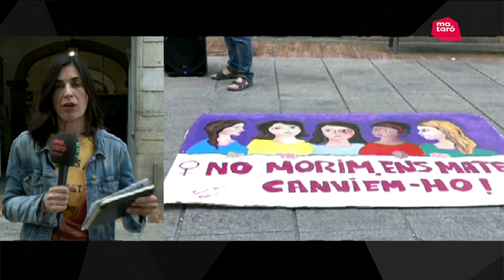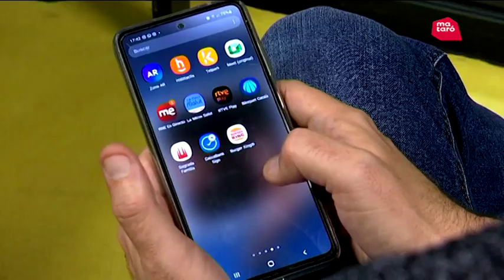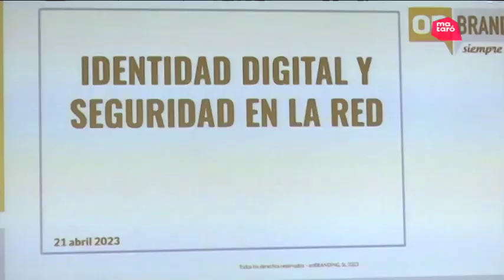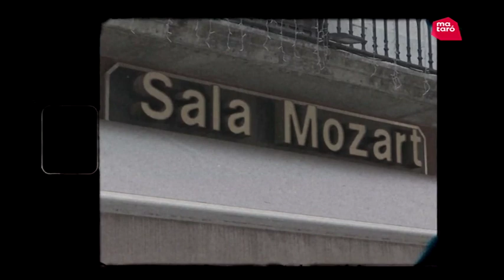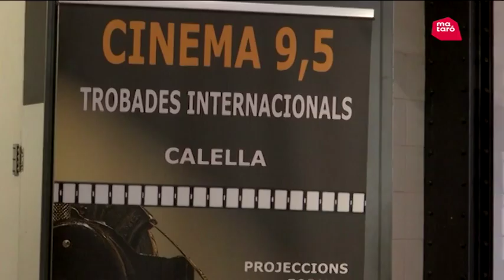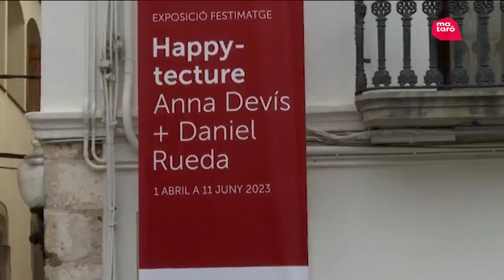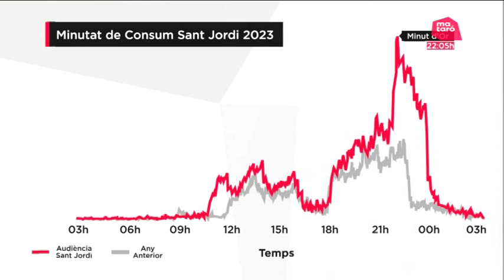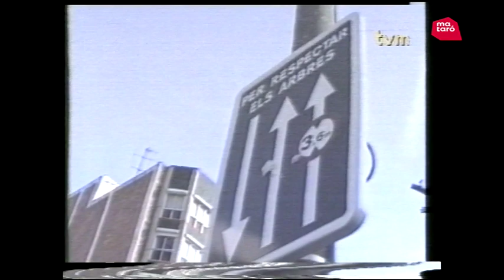Mataró al dia 25/04/2023